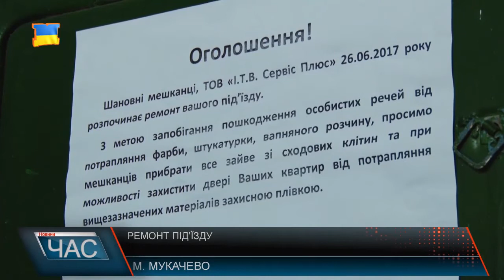Ремонт під’їзду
Обшарпані стіни, де-не-де відпала штукатурка,облізлі панелі побите скло на вікнах-знайома картина? Звісно, більшість під’їздів багатоповерхівок виглядають саме так. Особливо ті, які не ремонтували з моменту здачі будинків в експлуатацію, а це понад 30 років. Як ось, до прикладу,будинок №40 на вулиці Митрополита Володимира, колишня Ген. Петрова. Понад півроку активісти під’їзду оббивали пороги «ІТВ-Сервісу»і міськвиконкому. Нарешті крига скресла - ремонт таки стартував.
2000 гривень зібралимешканці – це близько 15 % необхідної суми для ремонтних робіт,кажуть у ТОВ «ІТВ СЕРВІС Плюс». Виникає питання, за яким принципомобирають об’єкт для ремонту, адже у більшості багатоповерхівок під’їзди у такому ж стані. Тобто перешочергово ремонтують ті будинки, у яких немає боргів. Що стосується підвалу - якщо проблема у трубах – цедо водоканалу, прибирання – повинніздійснювати самі мешканці, а от ремонт приміщень проводить ІТВ Сервіс.